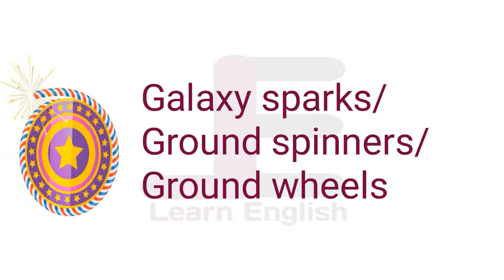Diwali vocabulary || Crackers name in English || Diwali related vocabulary with pictures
Here are the names of the crackers/ patakhe in English. You can use these while you converse in English especially about Diwali festival. This will surely make your English conversation much more impressive.